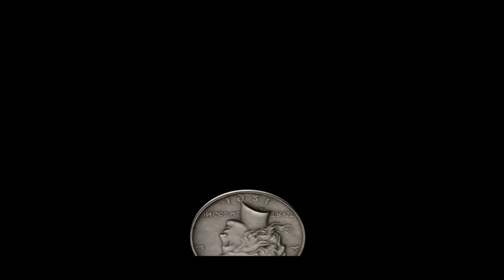demo reel 2011 - maverick ong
my latest demo reel 2k11

1st part - silent hill inspired
2nd part-pantural's car showreel inspired
3rd part- bayonetta trailer inspired

thanks to PANTURAL :) my concept adapted from his works :D but mine was wayyyy to darker :))